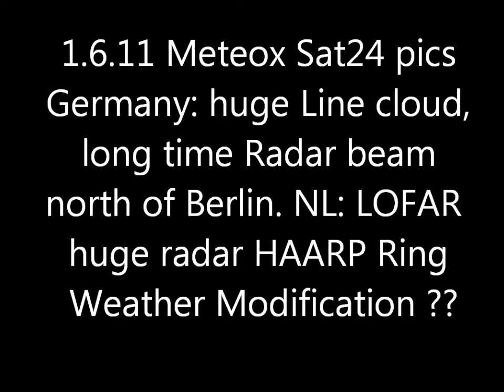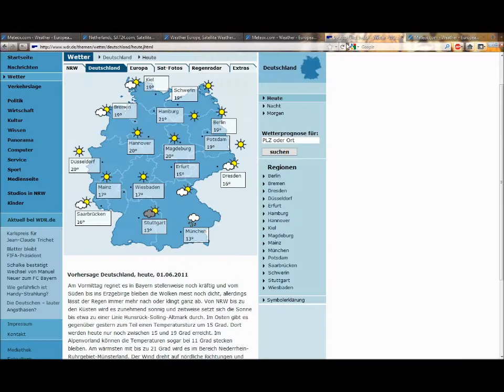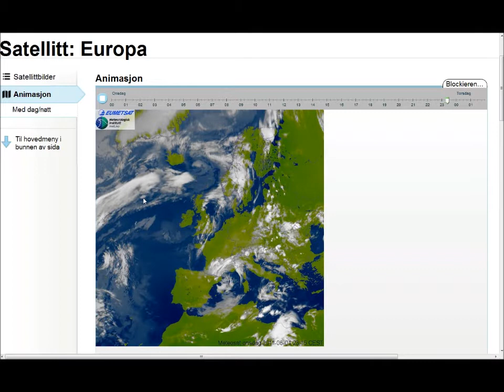1.6.11 METEOX radar anomalies HAARP Rings Weather Warfare CHEMTRAILS orgonite